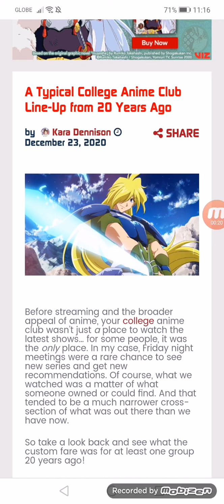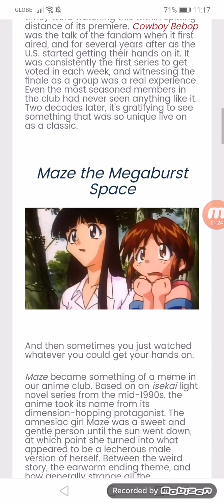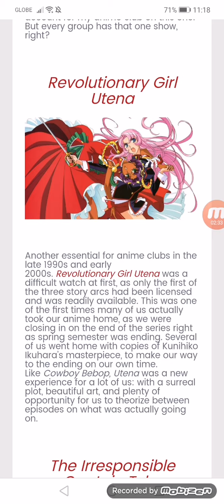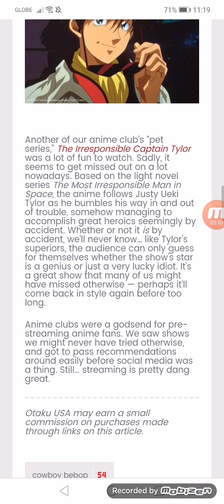A Typical College Anime Club Line-Up from 20 Years Ago